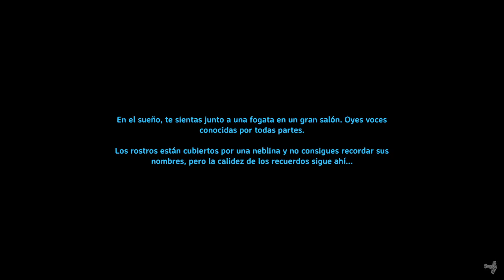Valheim v209 - Nueva Casa!!! Mejor ubicada que la inicial =)